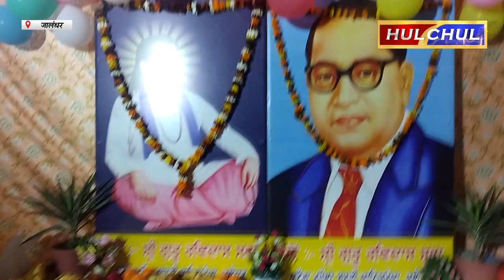Hulchul TV श्री गुरु रविदास जी महाराज के 647वें प्रकाश उत्सव के उपलक्ष्य में 12वीं प्रभातफेरी निकाली